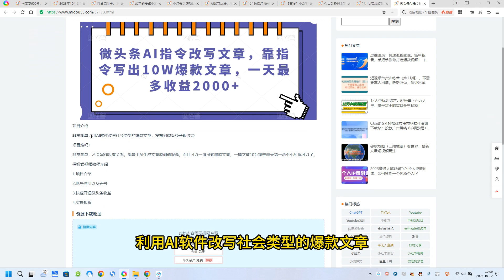微头条AI指令改写文章，靠指令写出10W爆款文章，一天最多收益2000+